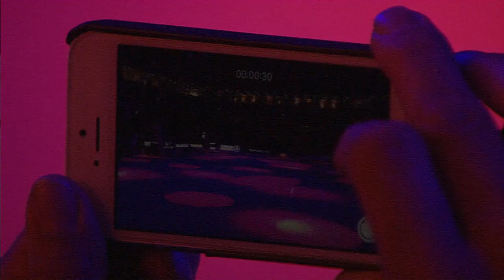Match Highlights double finals 29 April - Porsche Tennis Grand Prix 2018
Watch the match highlights of 2018's Porsche Tennis Grand Prix.

Anna-Lena Groenefeld (GER) / Raquel Atawo (USA)
vs
Nicole Melichar (USA) /Kveta Peschke (CZE)

29 April 2018: final